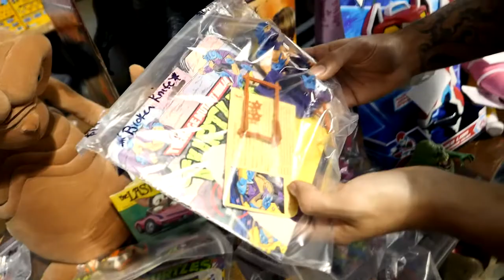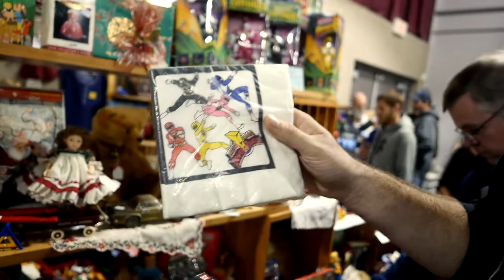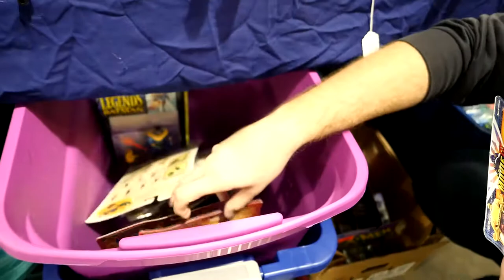The Retro Toy Hunt | Episode 17 | Kalamazoo Toy Show 2017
Follow @GamerToyz on Instagram for more toy finds! Featuring a lot of off camera pickups!